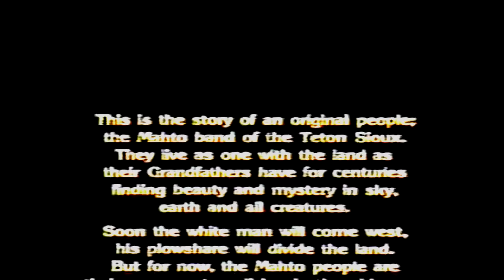BEST NATIVE AMERICAN WESTERN__RARE__FULL VERSION__FULLSCREEN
This beautiful epic film-legend - about the days - when the culture of the Lakota tribe - has not yet experienced the destructive impact of contact with European civilization.

The life of the tribe has been recreated in all its manifestations - hunting, war, love, the search for a vision - which make up an integral picture of the reality of a not so long ago disappeared culture.

The film is full of poetic and mythological images of the Lakota Indians, magic and reality are closely intertwined in the fate of the hero - an unusual person trying to save his tribe from impending disaster.